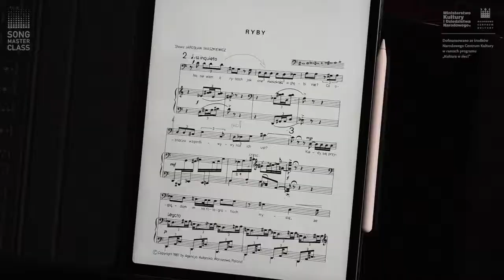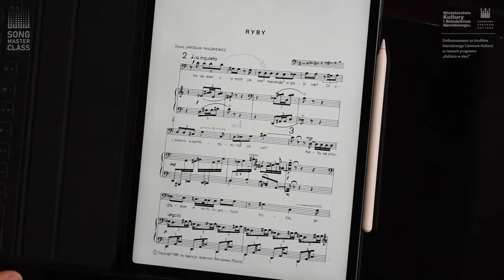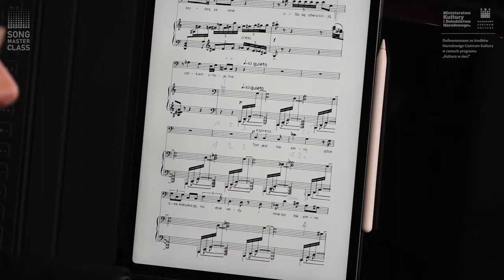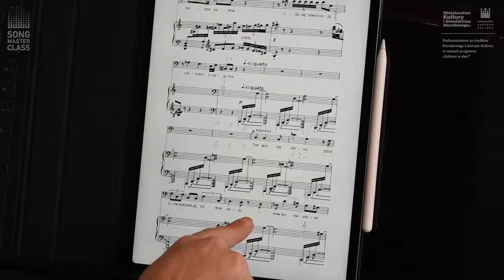Cykl „Oblicze Morza” | śpiew | Romuald Twardowski – „Ryby”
Romuald Twardowski – Cykl pieśni „Oblicze Morza”

„Ryby”

Nic nie wiem o rybach
jak one mieszkają w głębinie?
Co oznacza wzgardliwy wyraz ich ust?

Kiedy się przyglądam im na fotografiach
myślę, że szydzą ze mnie

Albo się odwracają
całkiem obojętne

Tam jest tak zimno
gdzie one mieszkają

na dnie wody

i mnie też tak zimno
na dnie nocy

Słowa: Jarosław Iwaszkiewicz